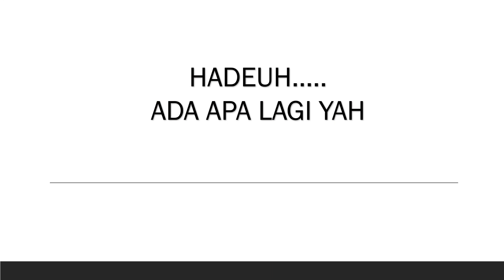Apa dan bagaimana RUU HIP